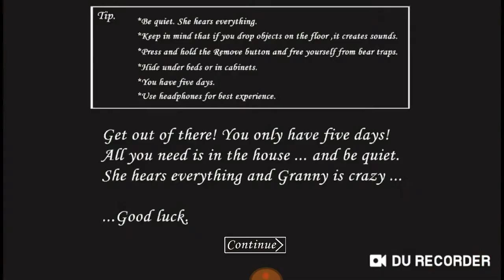chopping off teddy bear head